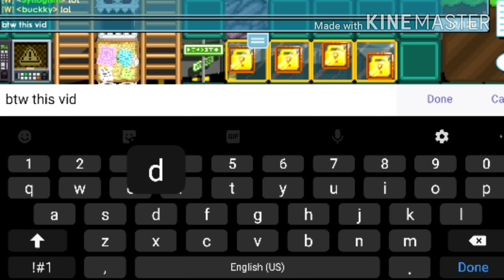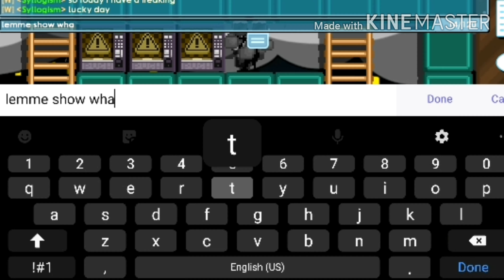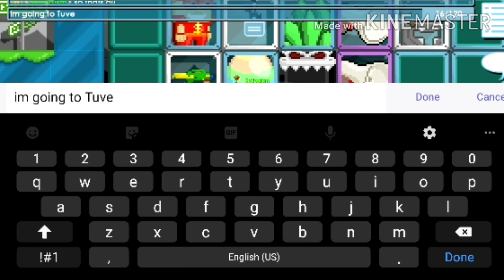Easter Week 2020! DAY 3 (Rainbow Egg!) Giveaway! | Growtopia